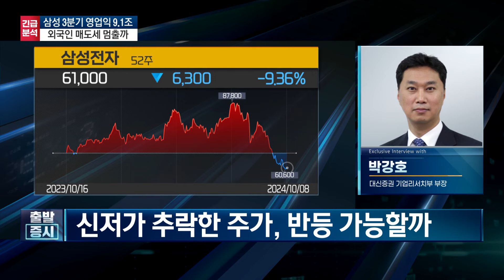삼성전자 3분기 영업이익 9.1조, 잠정실적 증권가 예상치 '하회' / 긴급진단 / 한국경제TV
앵커 : 하경민
출연자 :  박강호 대신증권 기업리서치부 부장